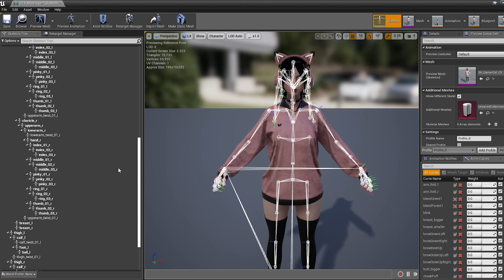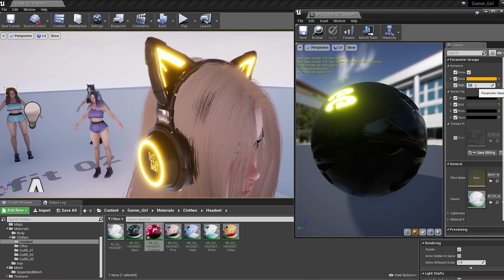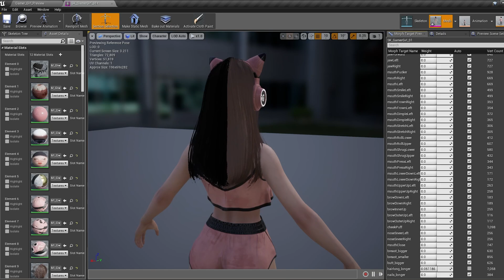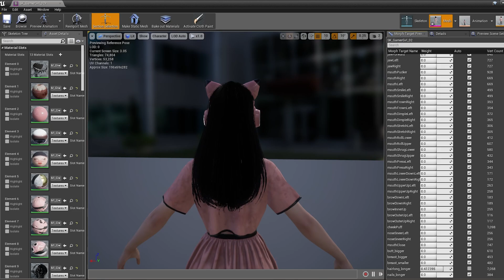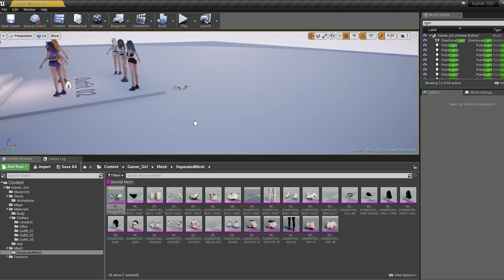PREVIEW - GAME-READY 3D Character - GAMER GIRL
00:00 Marmoset Preview
00:17 Female Interactions Animations UE4
00:41 Live Link Face Test / Girl 1
01:19 Live Link Face Test / Girl 2
02:14 Live Link Face Test / Girl 3
03:03 ALS v4
03:23 ALS v4 + Supermarket
04:12 UE4 Default gameplay
05:09 UE4 Project Overview
05:25 UE4 Physics Asset
05:34 UE4 Epic Skeleton
05:46 UE4 Default Third-Person animations
06:04 UE4 Color change
07:13 UE4 Blendshapes
07:35 UE4 Adjustable size
09:14 UE4 Modular parts

Additionally, I used KawaiiPhysics for the demonstration of hair physics.